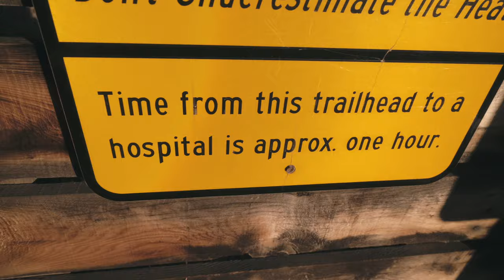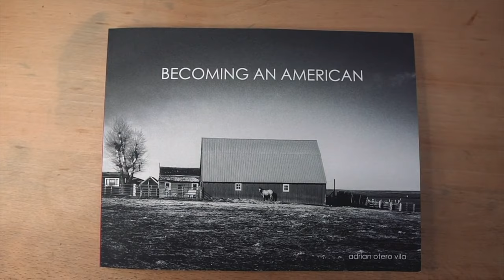This is where I fell in love with Black and White photography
A trip back in time, to the place where I fell in love with Black and White photography. The location where I made the first monochrome images... intentionally monochrome, at least. And I haven't looked back since.

My new book, "Memorias na néboa" ("Memories in the fog") is now available